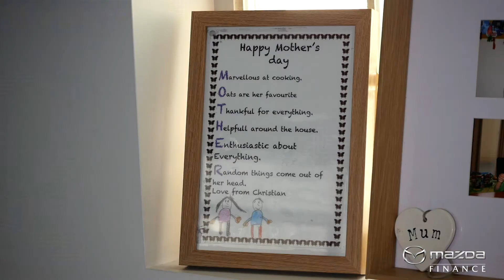Mazda Finance Chitranee